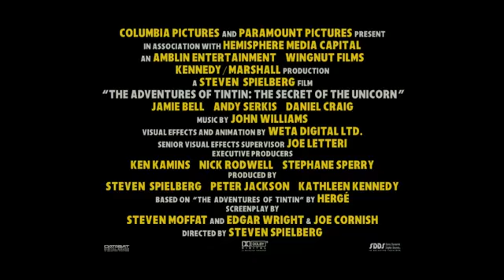Die Abenteuer von Tim und Struppi - TV-Spot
Der Original TV-Spot des Meisterwerks von Steven Spielberg: "Die Abenteuer von Tim und Struppi - Das Geheimnis der Einhorn"